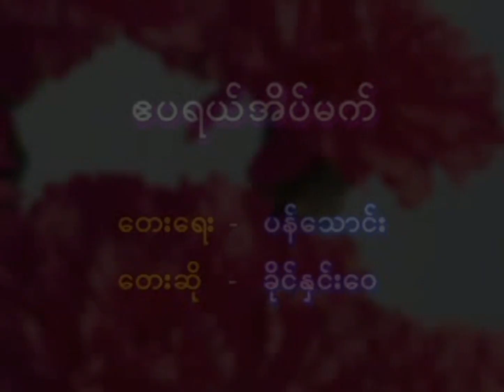ဧပရယ်အိပ်မက် - ခိုင်နှင်းဝေ ❤️ April Eait Mat - Khine Nhin Way ❤️ HD 1080p အကြည်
🎵 ဧပရယ်အိပ်မက် | 🎤 ခိုင်နှင်းဝေ
🎵 April Eait Mat | 🎤 Khine Nhin Way

🎼 တေးရေး - ပန်သောင်း
👫 သရုပ်ဆောင် - ခိုင်နှင်းဝေ
💿 အယ်လ်ဘမ် - တန်ခူး Rock
📽 ဒါရိုက်တာ - ဇေပါ

ကျေးဇူးတင်ပါသည်။ ❤️